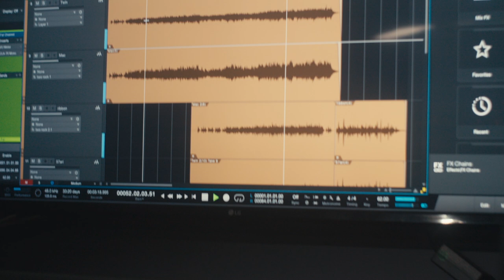A Home Studio Without the Music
What does it feel like to be here in the home studio if you somehow mute the music? I hope this video gives a good sense of it feels like to be in our studio.